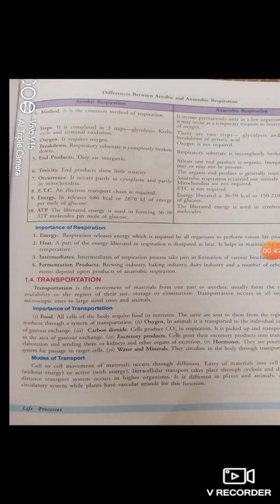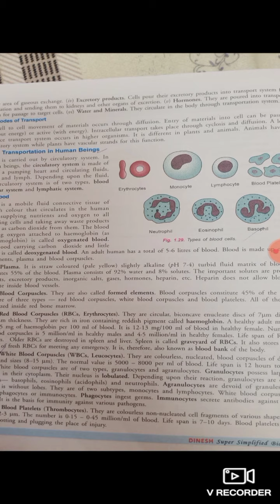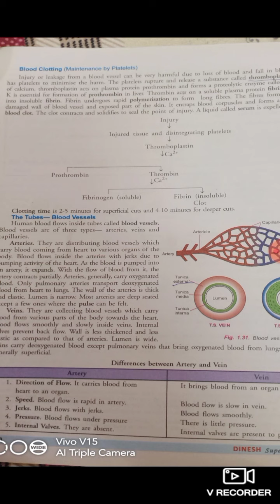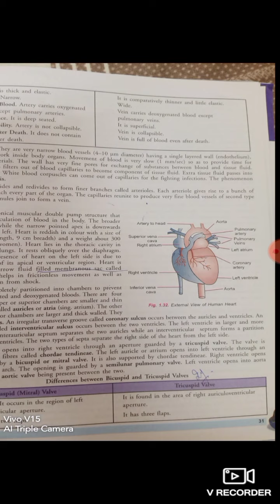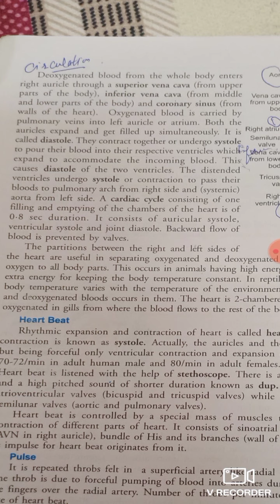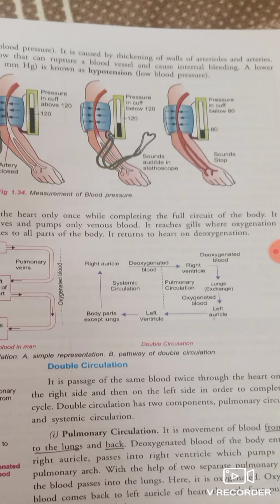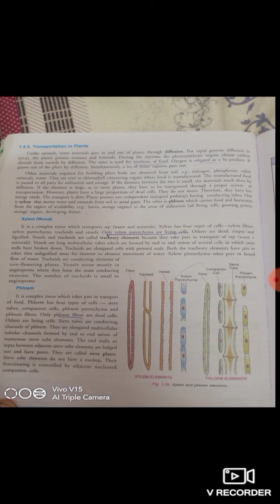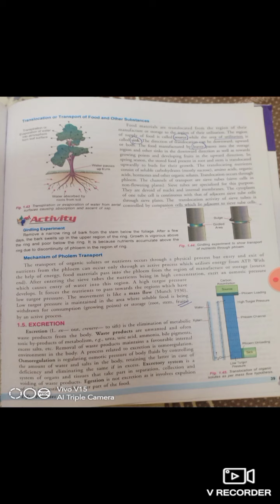CBSE#PSEB#10th BIOLOGY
Chap 1 Discussion part-2